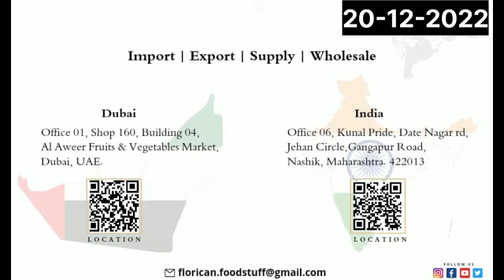Dubai Market Rates 20-12-2021Florican Foodstuff Trading LLC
We Are Importer for Fresh Fruit & Vegetables

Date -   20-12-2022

Community